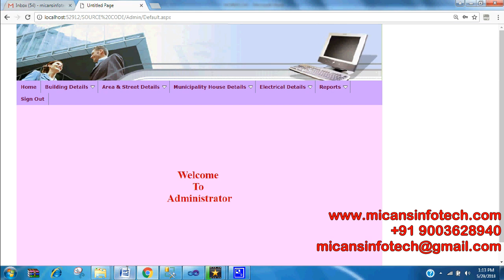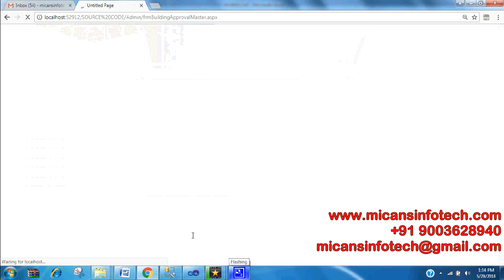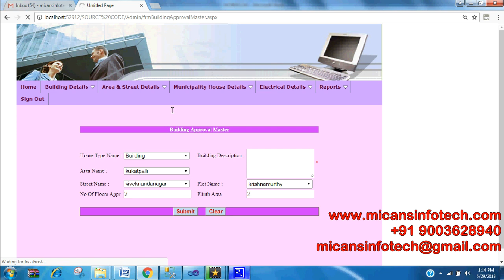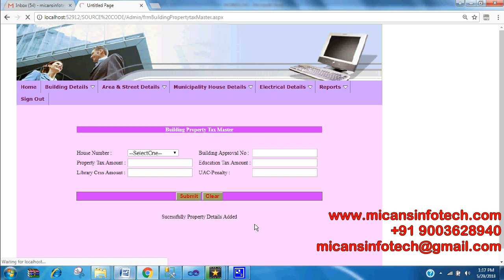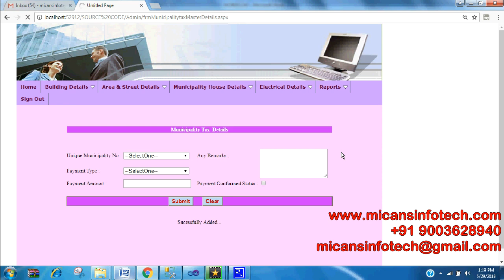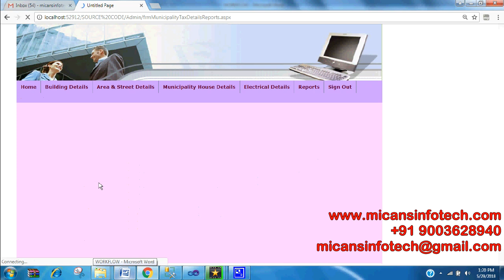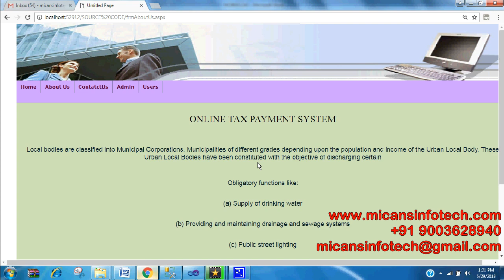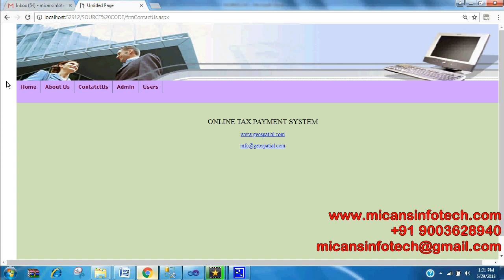ONLINE TAX PAYMENT SYSTEM- IEEE PROJECTS 2018